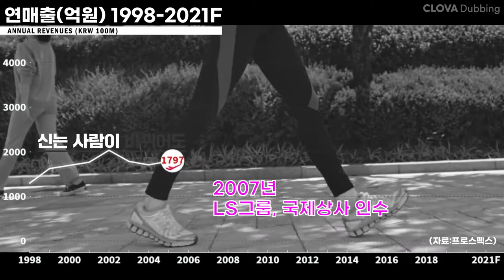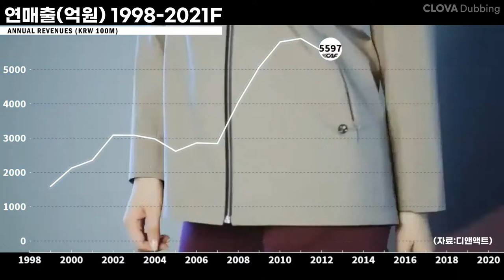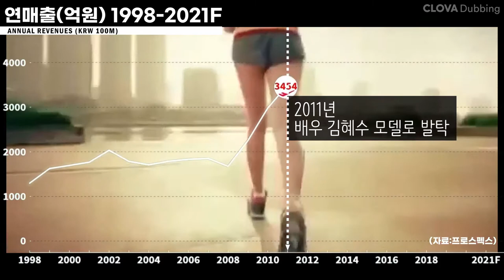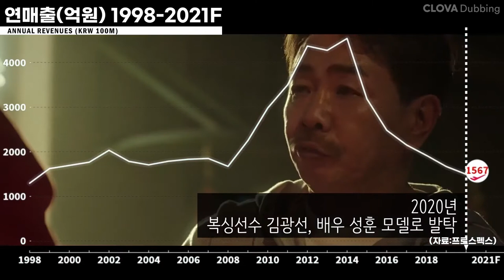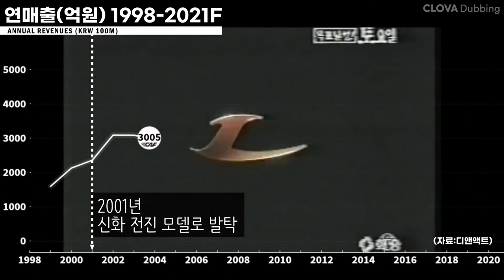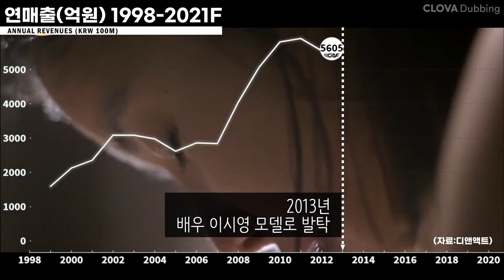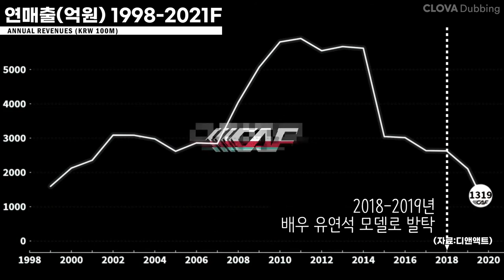0159 👟[PROSPECS vs. LECAF] 프로스펙스 vs. 르까프 매출 순위와 CF광고모델 변천사(1998-2021F) with CLOVA Dubbing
대한민국의 자존심,
프로스펙스(LS네트웍스 브랜드 부문)와 르까프(디앤액트)의 실적추이와 모델변천사 비교 입니다.